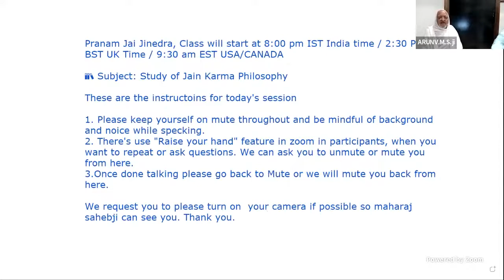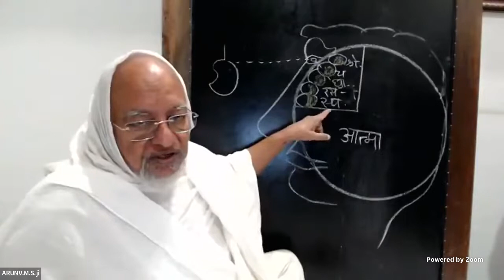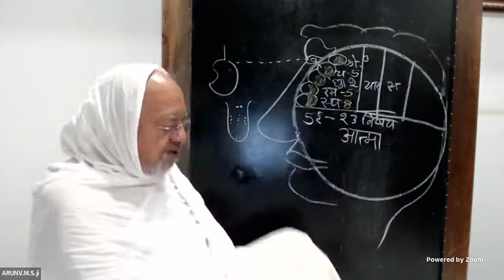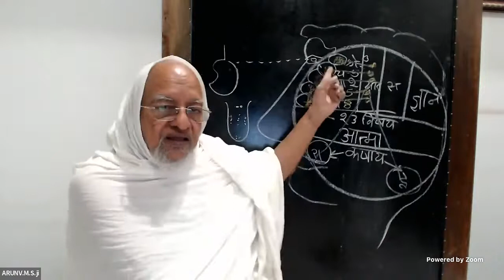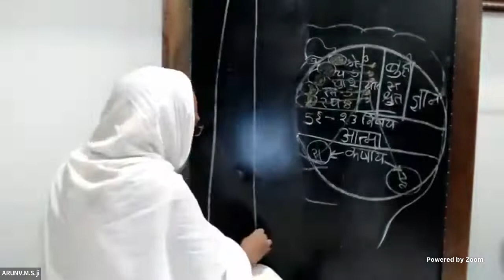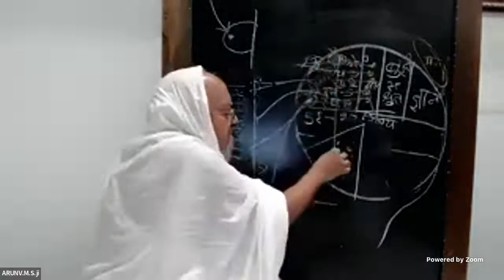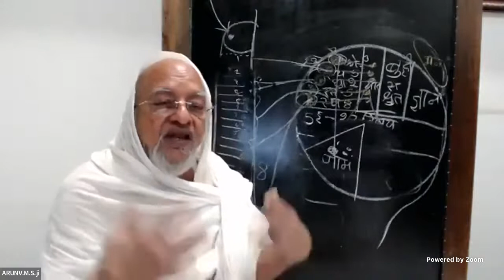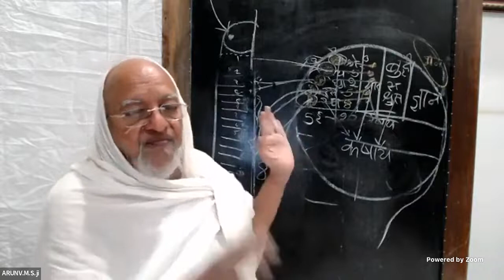48 | Study of Jain Karma Philosophy | दर्शनावर्णियकर्म - ज्ञानावर्णियकर्म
✴️ Subject: Study of Jain Karma Philosophy (जैन कर्म दर्शन) lecture # 48

In Jain Karma Philosophy Lecture Series course we will learn about - 8 KARMAS comprehensively with logic and deeper understanding with PP Panyas Pravar Dr. Shri Arunvijayji Ma. Sa. By learning of this course we will have a new appreciation and it will indulge us and grow our curiosity to continue exploration of this topic further.

📝Everyone MUST attend class with pen and notebook to take notes / draw diagrams for in-depth understanding.